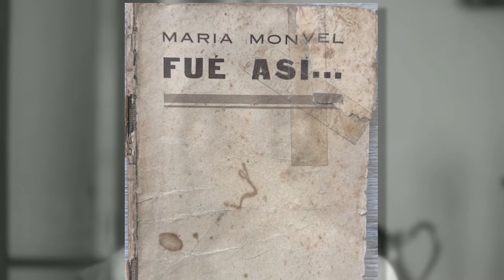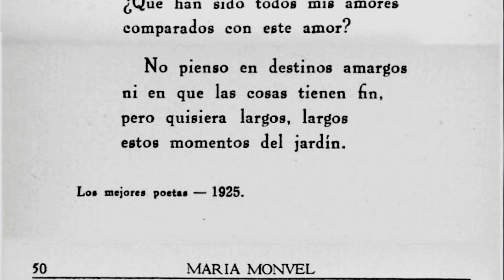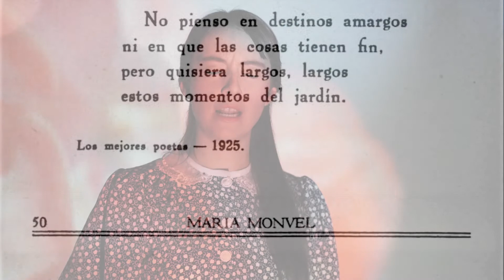Mujeres de palabra, capítulo María Monvel